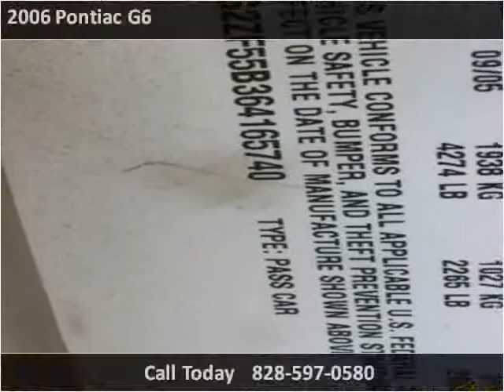2006 Pontiac G6 Used Cars Hickory NC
This 2006 Pontiac G6 is available from Discount Cars.